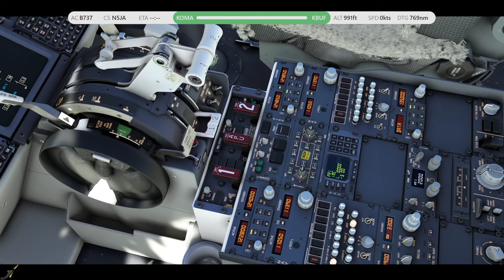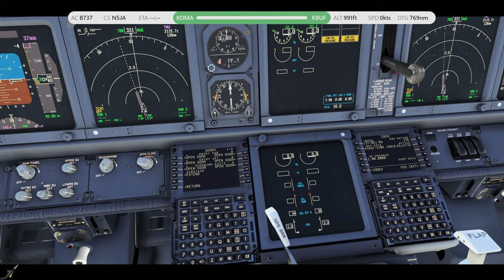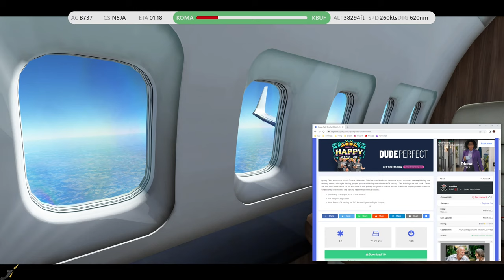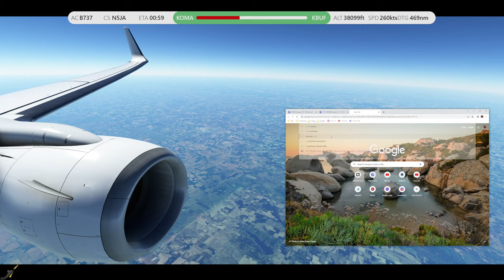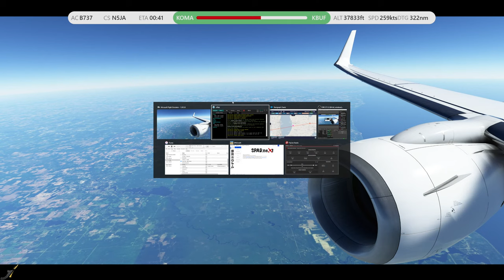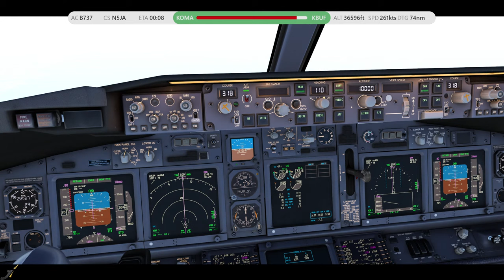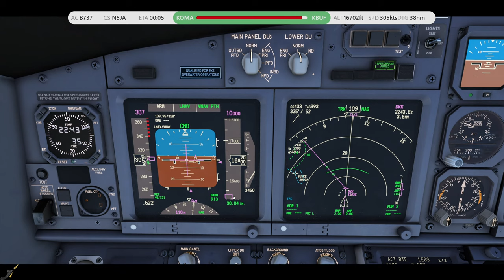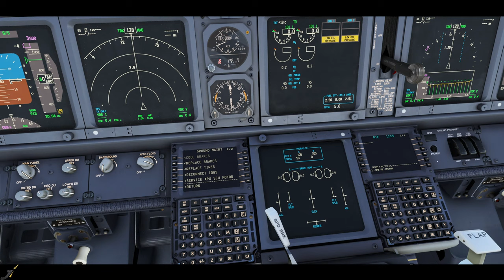MSFS 2020 Live | World Update 10 | Omaha to Buffalo Niagara | PMDG Boeing 737-700 BBJ | Vatsim ATC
In today's stream we're flying the PMDG Boeing Business Jet through the midwest of the United States from Omaha, Nebraska to Buffalo, New York via flight plan: TNU FNT WOZEE | KOMA - KBUF

Weekly stream schedule:
Tuesdays, Thursdays and Saturday Evenings (CST)

System Specs & Hardware I use:
Ryzen 9 3900 W/RGB Air Cooling
NVIDIA GeForce RTX 2080 Ti
HyperX 32GB DDR4 3200mghz
Honeycomb Yoke & Bravo Throttle Quadrant
Logitech Saitek Rudder Pedals
TCA Thrustmaster Airbus Sidestick
Spad.Next
AviaCDU
Microsoft Flight Simulator 2020 Premium Deluxe